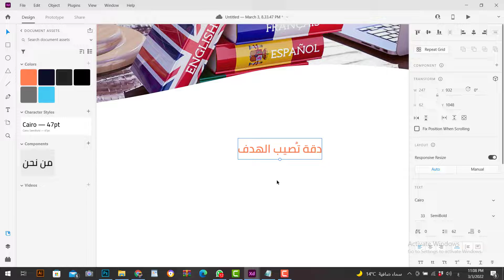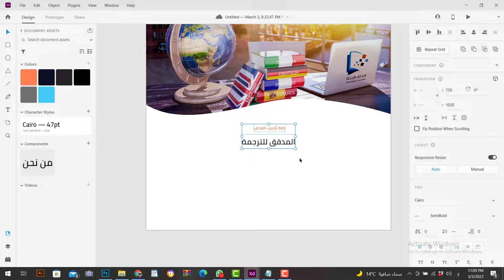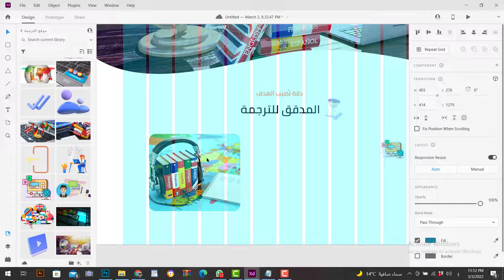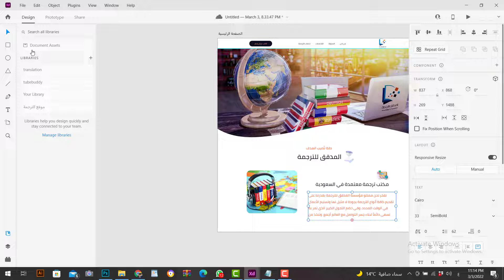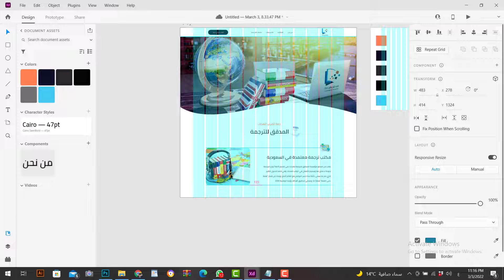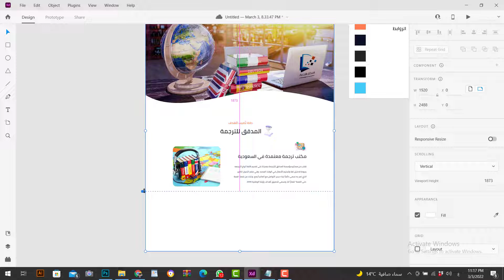How to mask in Adobe XD tutorial - Create Anchor Links in Adobe XD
Use shapes to mask in Adobe XD and Create Anchor Links in Adobe XD
this is a part of a series of creating UI web design tutorial adobe xd by creat home page from scratch starting with navbar and hero section
please follow the previous tutorial to see all parts of the project.

tutorial adobe xd

adobe xd